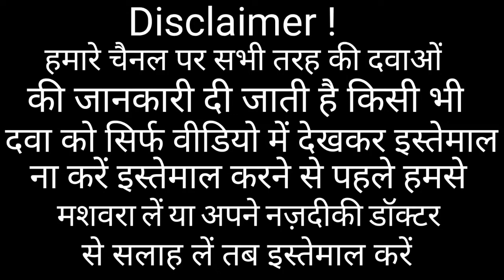Omee Suspension Benefits||Omee Syrup Ke Fayde ||Gas, Acidity Ka Syrup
kisi bhi tarah ki jankari ke liye hame contact kare 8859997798